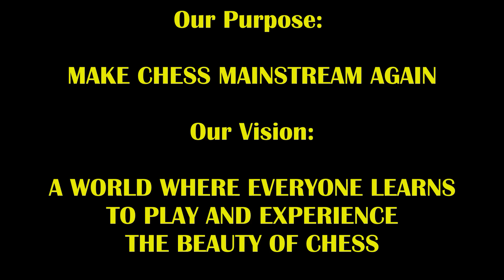If Benicio Del Torro Played Chess…And Liked It! Cobra Chris vs Papa C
Resemblance is uncanny!